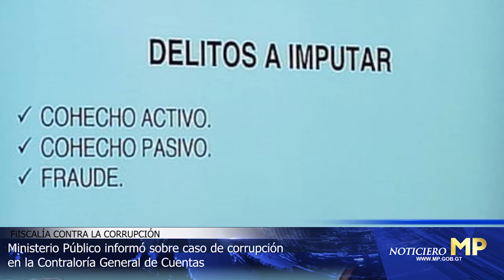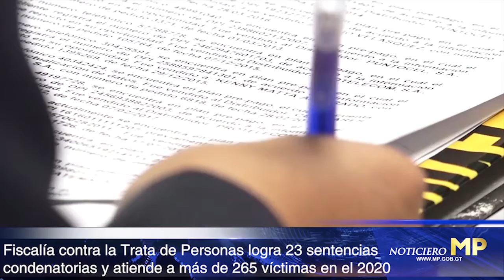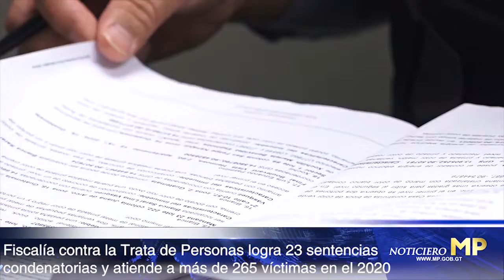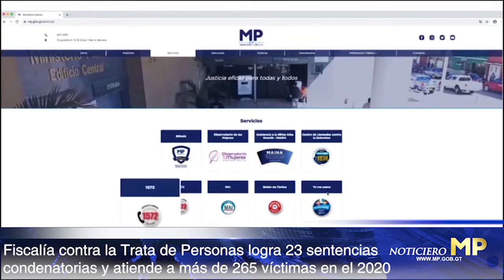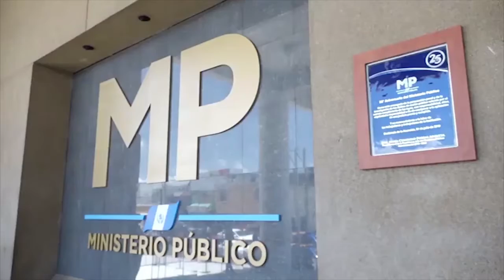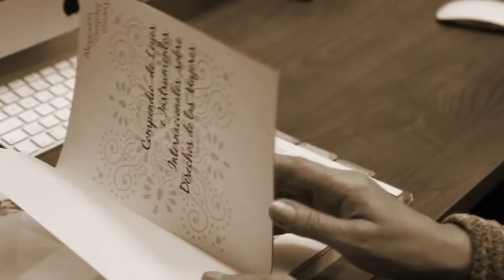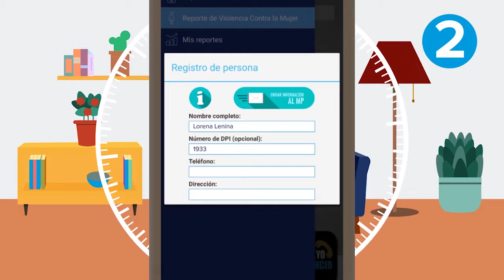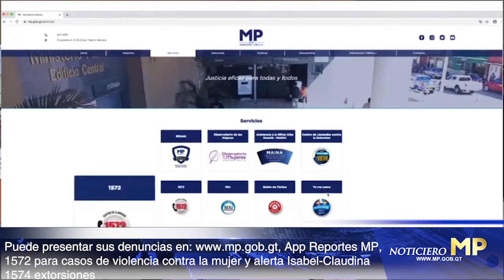MP al Instante